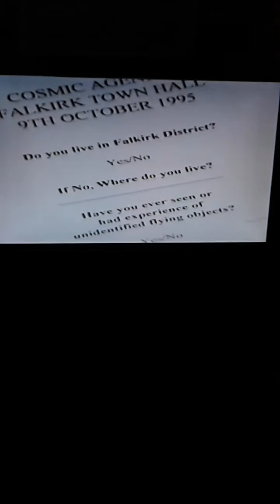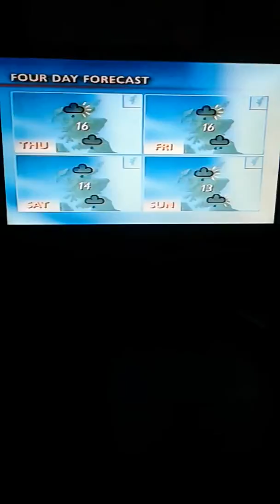RS with jackie bird and hazel irvine weather with heather reid 10th october1995